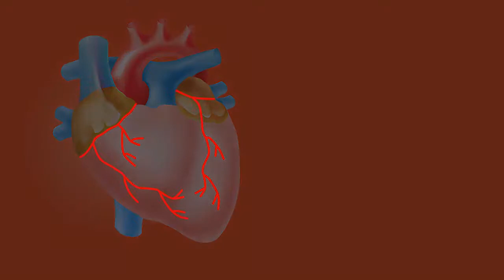Weight Loss: 6 टिप्स जिससे त्योहारी सीजन में नहीं बढ़ेगा वजन! (2019)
Namaskar doston, Fat2fit mein aap sabhi ka  Swagat hai. Aaj hum aapko batayeinge six simple ways jisse aap weight lose kar sakte hai. Aayiye jante hain
Sabse pehla - Calories ko track karein. Yeh ek sabse badi problem hai ki logon ko lagta hai ki yeh bahut mushkil hai. Par doston android ke zamane mein Calories track karna sabse saral hai. Aap android application jaise MyFitnesspal, Fittr etc ka prayog kar sakte hain. Karna kuch nahin hai aap Playstore say application download karein aur usmein add karein, weight loss ke liye aapko apne wajan ke hisab se kitna khana yeh sabh bata dega. Phir kya jo din bhar khaya hai usko application mein daalne. Yeh applications itne acche hain ki aapne kitni calories khayi hai, usmein kitna gram carbohydrate, protein are fats hai sabh bata dega.
2. Bahut saari hari pattedar sabjiyan khayein. Bachpan mein mummy ne bada samjahaya tha, par khabhi dimag mein ghusa nahin. Sabjiyon mein Calories kam hota hai aur fibers jada. Ab aapko ek udharan dete hain. Aapka pet ek mutthi ke barbar hai. ismein aap dus chammach tel daal sakte hai ya half kg patta gobi. ek chamach tel mein 14 gram fat hota hai, har gram mein 9 calories milti hai , iska matlab yeh hai ki ek chamach mein aapko 120 Calories milega aur das chamach mein 1200 Calories, wahin agar aap aadhi kg pattagobhi bhi khajate hai to aapko matra 125 calories hi milegi.
3. Roz Soda peene se accha paani peeyein- Ek bottle soda se grahan se aapko 150 Calories milega par ek bottle pani mein koi Calories nahin. Soda ghatane ne matlab hai ki aap sugar kam kar rahein hai. Yeh aapke hriday ke liye bhi accha hai aur aapko heart attack se durr rakhega.
4. Fruit juices peene se accha fruits khayein. Hoga yeh ki aapko isse Calories kam milegi aur fibers bhi jada milega. Jada Fibres aapke swasta ke liye accha hai. Fibers aapke khane ki lalsa ko kam karta hai.
5. Choti thali mein khana khaye. Badi thali mein khane se aapko khana kam dikhta hai. Is topic pe humne details mein bataya hai aur video link humne description mein de diya hai, kripya zaroor dekhein
6. Aakhri meetha khane de durr rahein aur koshish karein ki usse ghar mein na rakhein. Meethe ki problem yeh hai ki aapki khane ki trishna ko badata hai.Humare beech kaun aisa hai jo ek chocalate khake rukk jata hai. Meetha humare dimag mein bahut ghehri tarah se asar karta hai aur yeh humme chumbak ke tarah keech leta hai.
Umeed hai yeh video aapko pasand aaya hoga aur agr aap weight loss mission pe hai to in cheezon ka dhyan rakhein.
Jane se pehle bhartiyon ke liye request. Kripya apna vote zaroor dein aur jo aapko sahi lage us party ko maatdaan dein.
" Ek Vote se hoti hai Jeet- Haar, Vote Na hoye koi bekaar"...Jai Hind.

Music Credit 1:
Channel: Ross Bugden - Music

Music Credit 3:
Aurora B.Polaris - Forgotten